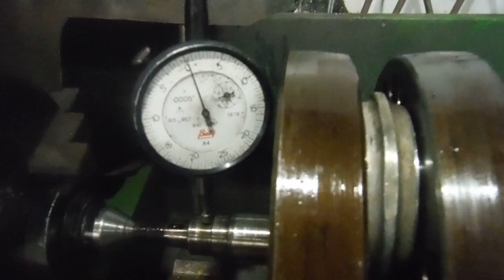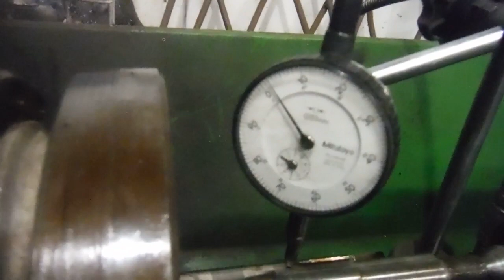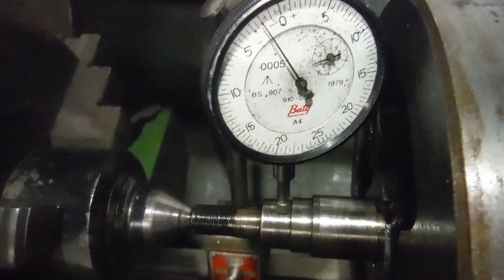Royal Enfield Bullet 500 crankshaft runout demonstrated and discussed.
This clip shows what really is a little more runout than is acceptable, although an engine can and will run well enough with a crank in such condition. However, the engine would run smoother and the main bearings would have an easier life, if there was less runout than this.